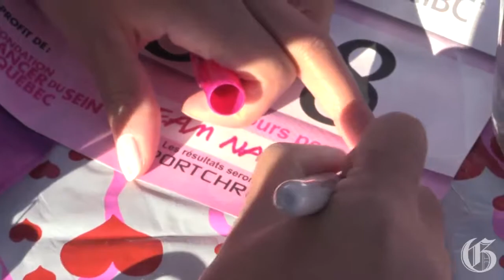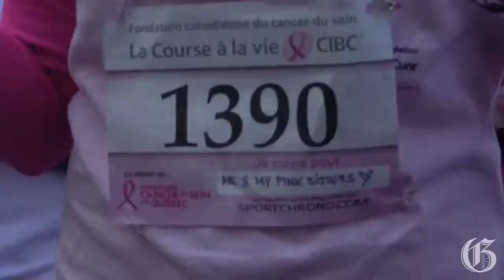Never too young for breast cancer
Quebec Breast Cancer Foundation CEO Francine Cléroux talks about a 25-year-old breast cancer survivor, Nalie Agustin, who is helping to bring awareness to young women about the disease, during the annual Run for the Cure in Montreal, Sunday October 5, 2014.